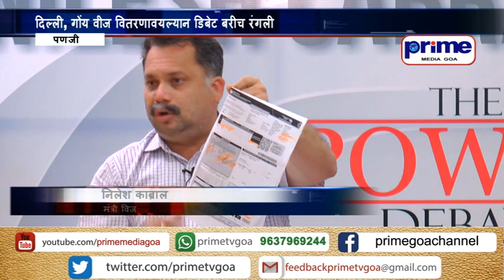(KONKANI) POWER DEBATE: CABRAL ADMITS CANNOT SUPPLY 24X7 POWER, SAYS WORKING ON UNDERGROUND CABLING